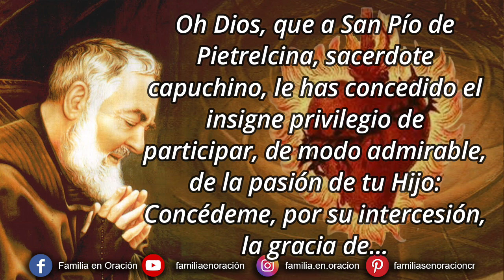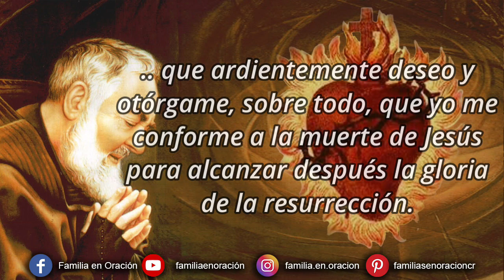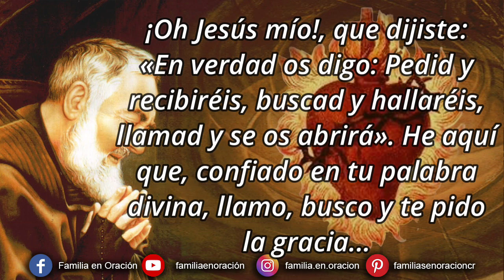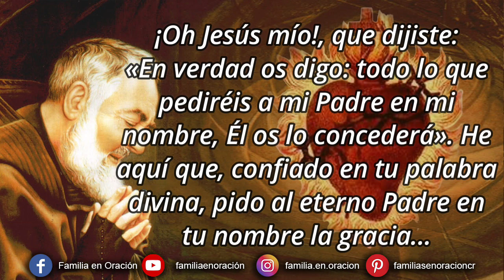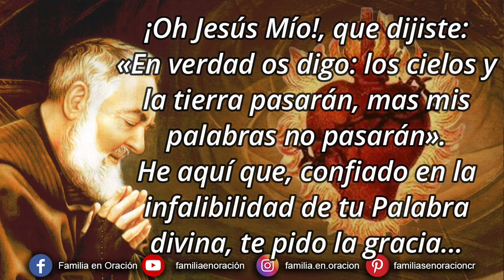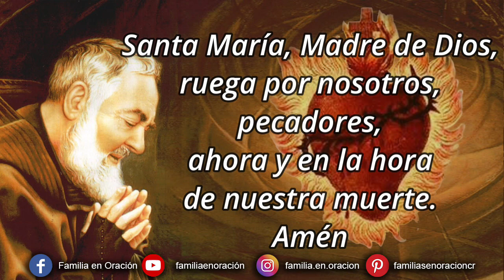Novena perpetua del Padre Pío al Sagrado Corazón de Jesús - 15 Marzo